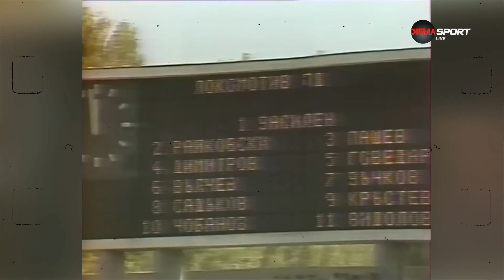Преди кръга: Дербито на Пловдив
24-ият кръг на efbet Лига ще бъде затворен с пловдивското дерби между отборите на Ботев Пд и Локомотив Пд. Но какво ни очаква в навечерието на този мач, можете да видите от "Преди кръга" по Diema Sport.